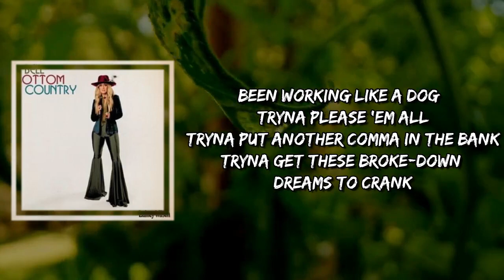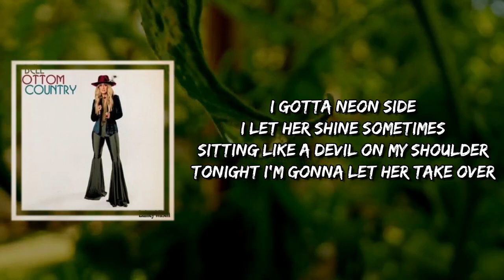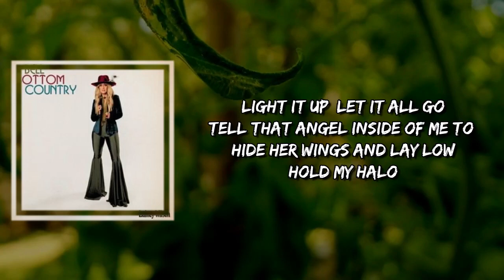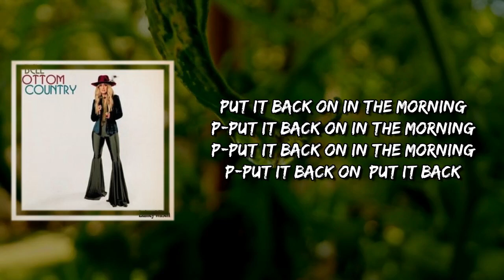Lainey Wilson - Hold My Halo (Lyrics)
Hold My Halo by Lainey Wilson
Album: Bell Bottom Country

Hold My Halo Lyrics:

[Verse 1]
Been working like a dog, tryna please 'em all
Tryna put another comma in the bank
Tryna get these broke-down dreams to crank
Sometimes a good good girl's gotta break out the denim
Gonna pour me a drink, pour my ass in'em
For heaven's sake, I need a good time
Lord knows it ain't no crime

[Chorus]
To leave a little lipstick red on a solo
Make a little mess of my head on the Cuervo
I don't need no help, no, I got this
Coming in hot as hell, y'all watch this
Gonna tear up this town like a drunk tornado
Light it up, let it all go
Tell that angel inside of me to hide her wings and lay low
Hold my halo

[Verse 2]
I gotta neon side
I let her shine sometimes
Sitting like a devil on my shoulder
Tonight I'm gonna let her take over

[Chorus]
And leave a little lipstick red on a solo
Hold my halo

[Bridge]
Put it back on in the morning
P-put it back on in the morning
P-put it back on, put it back

Heart Like A Truck
Lainey Wilson
Me, You and Jesus
Lainey Wilson
Pieces
Muscadine Bloodline

[Chorus]
Hold my halo
Hold my halo